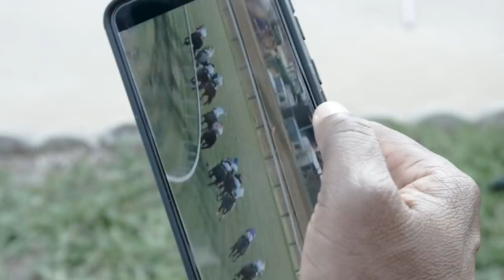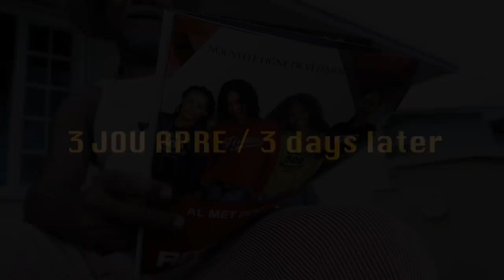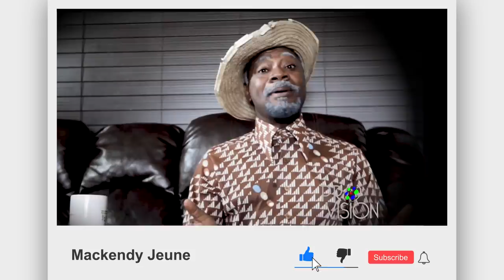MISTY JEAN ansent pou TONTON BICHA Madanm li plen l ak kalòt